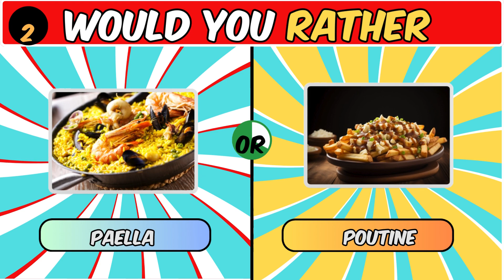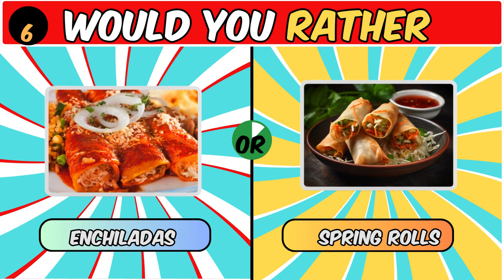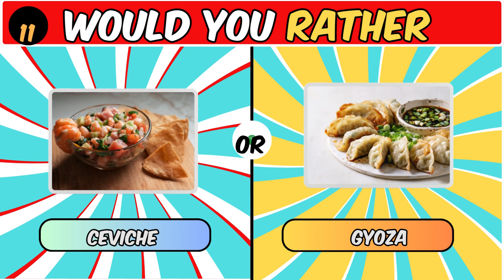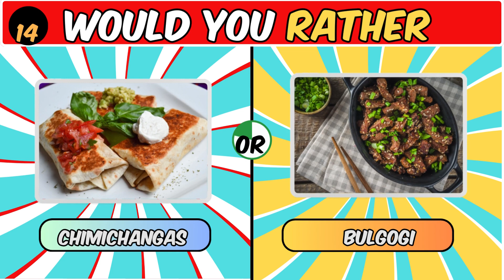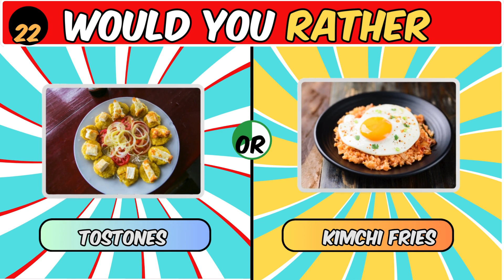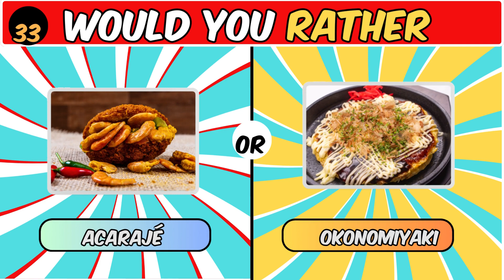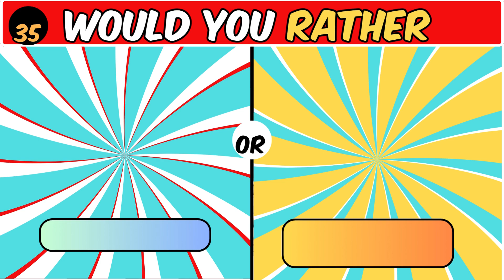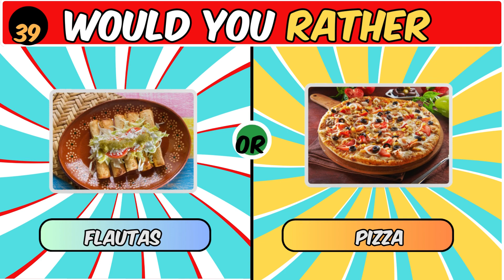Global Food Tour: Hispanic, Asian & North American Delights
Dive on a mouthwatering journey around the world with our global food tour! Explore the rich flavors of Hispanic, Asian, and North American cuisines in this culinary adventure. From savory tacos to fragrant pho and indulgent burgers, discover the diverse and delicious dishes that define each culture. Join us for a gastronomic experience like no other .